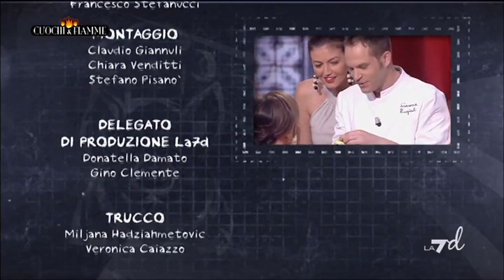Cuochi E Fiamme 04/04/12